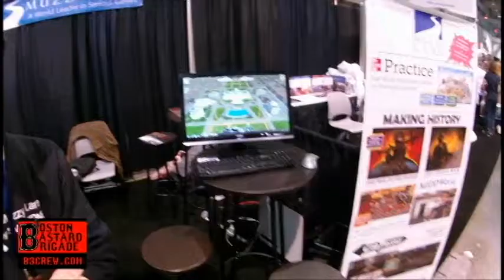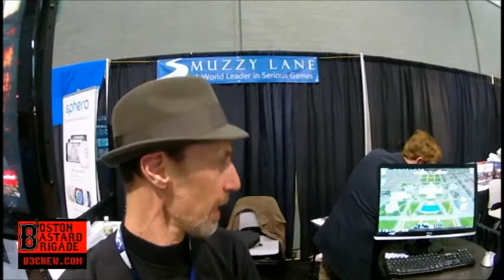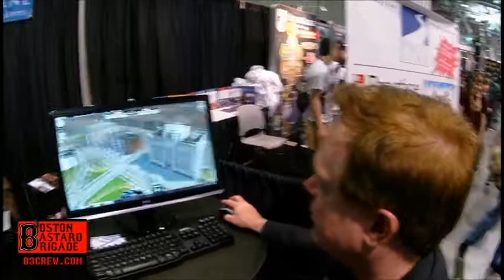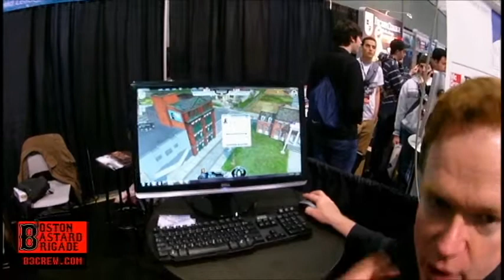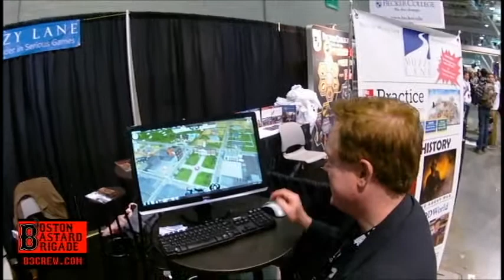PAX EAST 2013 | "Government In Action" With Muzzy Lane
Blueonic and King Baby Duck interview the Newburyport-based developers Muzzy Lane. In the past they have brought us many awesome educational games, and now they bring us the concept of being a congressmen in "Government In Action".